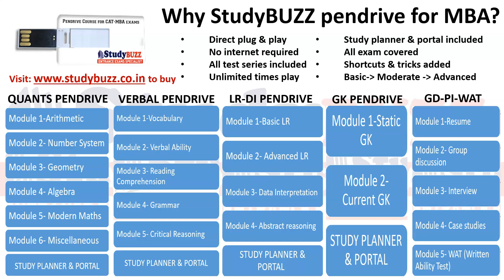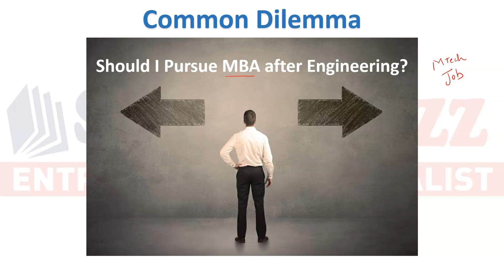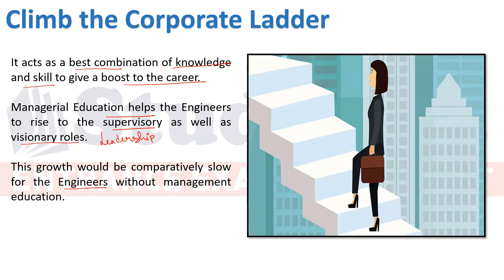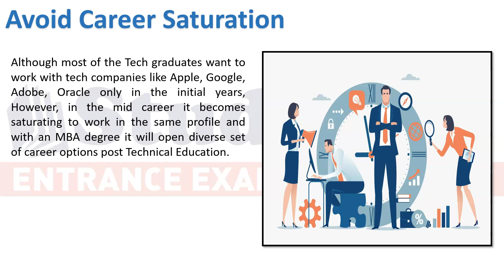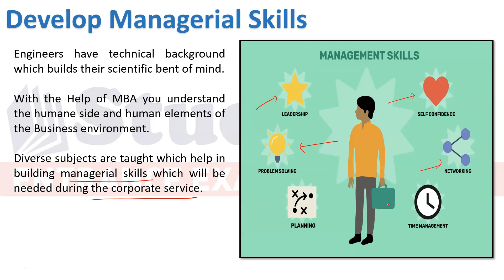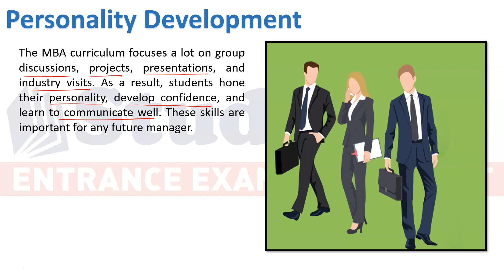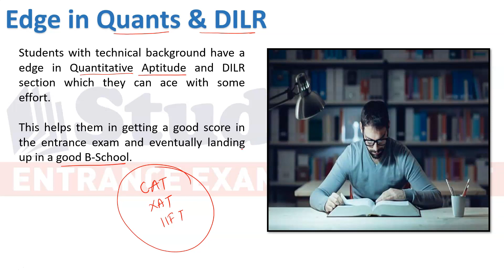Why MBA is a best choice after Engineering? B.Tech + MBA = Corporate Success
In this video, we will discuss why MBA is a best choice after Engineering and how B.Tech + MBA can lead to a corporate success.